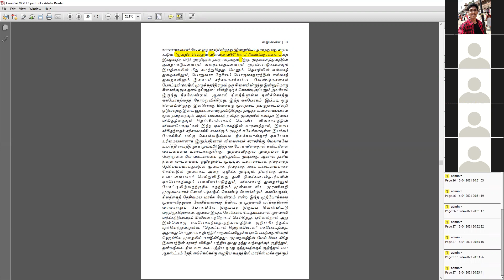மார்க்சின் பொருளாதார போதனை 2/2